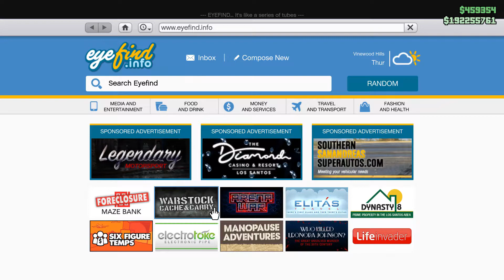We are still a menace to the city, but we can't be stopped - GTA V Funny Moments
Dragstripgaming